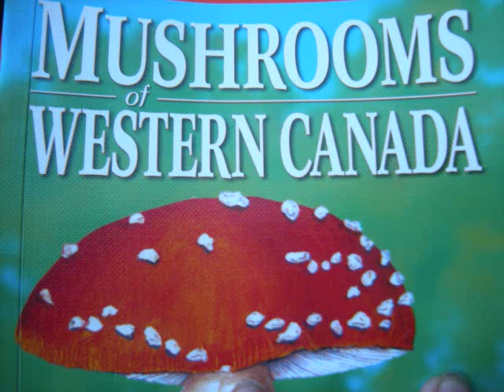chillin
bc islands